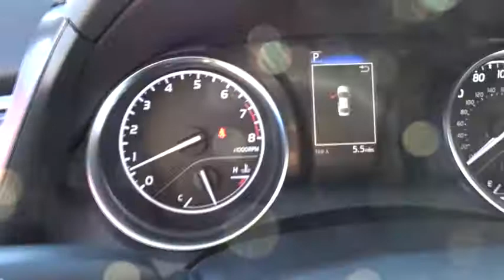2018 Toyota Camry Las Vegas, Henderson, North Las Vegas, Summerlin, Clark County, NV 00880271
2018 Toyota Camry

Centennial Toyota
6551 Centennial Center Blvd